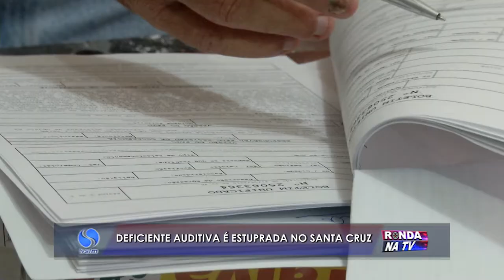Deficiente auditiva é estuprada no Santa Cruz